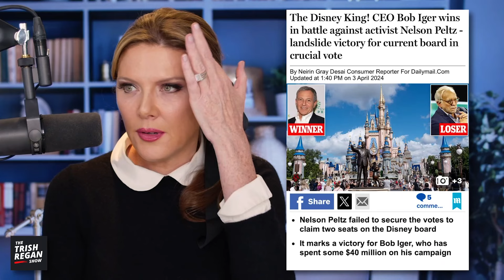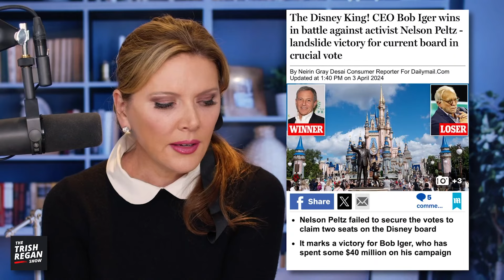Disney gets MASSIVE WAKE UP CALL After Board Feud Comes to an End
Bob Iger is taking a victory lap -- but, is it to soon? Challenges persist for this company. I explain.